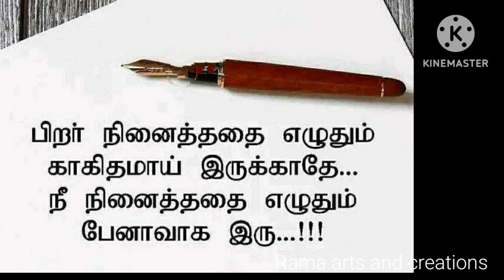இரு Motivational Quotes @Rama creations and vlogs